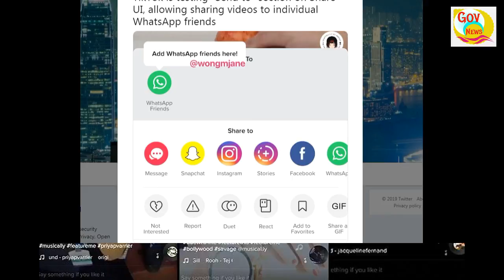TikTok का नया फीचर WhatsApp यूज़र्स के लिए बन सकता है सिर दर्द! जानें पूरी डिटेल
Team GOV News